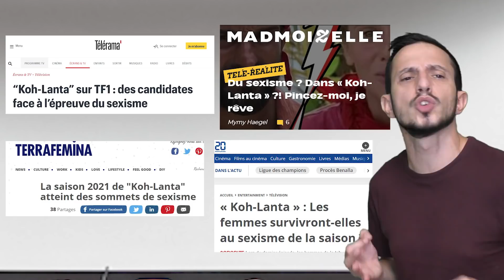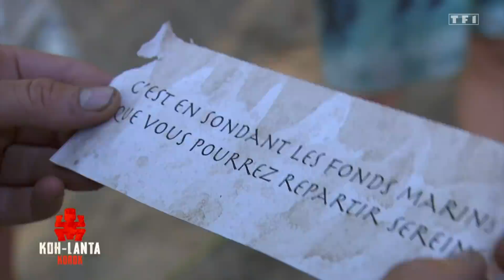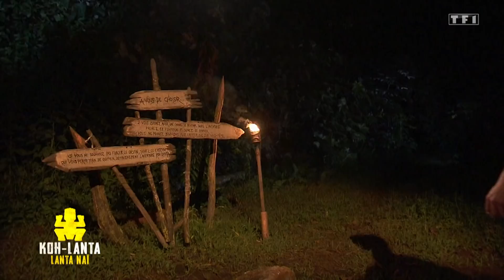RÉSUMÉ ÉPISODE 3 (PARODIE) - KOH LANTA 2021 LA LÉGENDE - JE ZAPPE JE VANNE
Voici mon résumé de l'épisode 3 de Koh Lanta 2021 "La Légende"
⛔ Attention présence de spoilers et de second degré !

RÈGLEMENT JEU CONCOURS :
Conditions :
🌴 Être abonné à la chaîne, pronostiquer en commentaire le prénom du/de la prochain(e) candidat(e) éliminé(e)  (1 seul pronostic par personne) et résider en France métropolitaine.
🌴 Délai : Le commentaire doit être posté avant le lundi suivant la mise en ligne de la présente vidéo.
🌴 Fonctionnement : Un tirage au sort sera effectué parmi les bonnes réponses. Le/La gagnant(e) sera contacté directement et annoncé dans la vidéo suivante.

🌞 Avis de confidentialité : Le/La gagnant(e) devra fournir les informations suivantes pour permettre l'envoi du lot : Prénom / Nom / Adresse postale.
Ces informations confidentielles seront strictement réservées à l'usage des personnes responsables du concours pour l'envoi du lot. Aucun autre usage ne sera fait de ces informations.

🐠 YouTube n'est pas un sponsor du concours et ne saurait être tenu responsable de tout élément qui y serait lié.